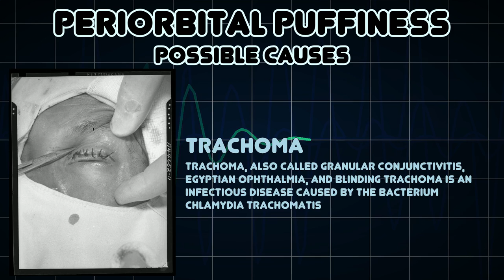Periorbital puffiness (Medical Symptom)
Possible causes of Periorbital puffiness (Medical Symptom)

periorbitaal oedeem is een zwelling rond de ogen